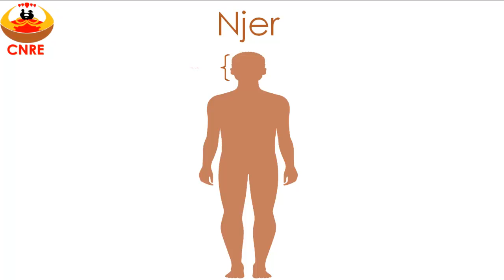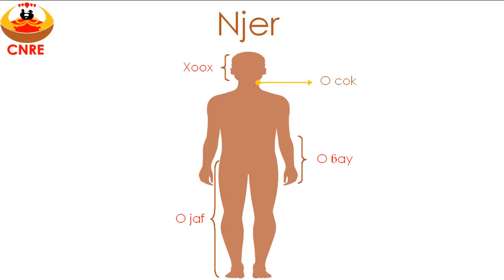Njer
Le corps humain en séeréer.